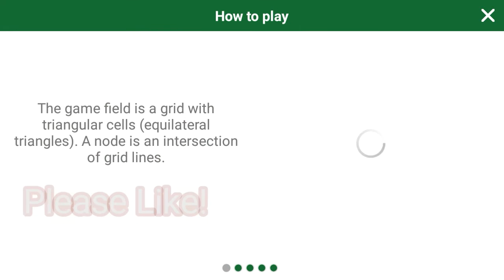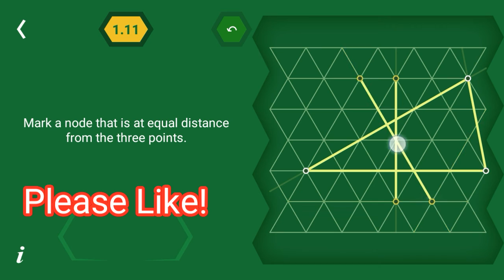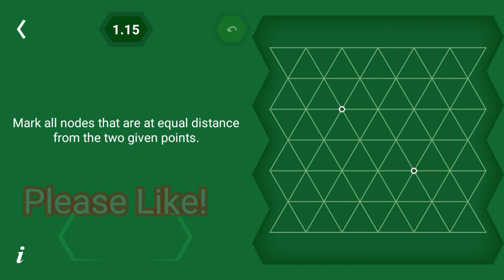Pythagorea 60 degrees Level (1.1-1.15) Length and Distance Complete answers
Pythagorea 60 degrees length and distance level 1.1, 1.2, 1.3, 1.4, 1.5, 1.6, 1.7, 1.8, 1.9, 1.10, 1.11, 1.12, 1.13, 1.14, 1.15

in this video pythagorea 60 degrees length and distance all levels are solved.

Pythagorea 60° is a collection of more than 270 geometric problems of different kind that can be solved without complex constructions or calculations. All objects are drawn on a grid whose cells are equilateral triangles. A lot of levels can be solved using just your geometric intuition or by finding natural laws, regularity, and symmetry.

Please consider liking this video

thanks.
Visit once and give feedback